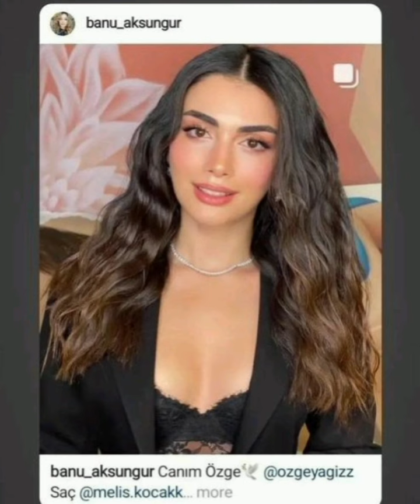Özge Yağız 2023 yılın kadını oldu